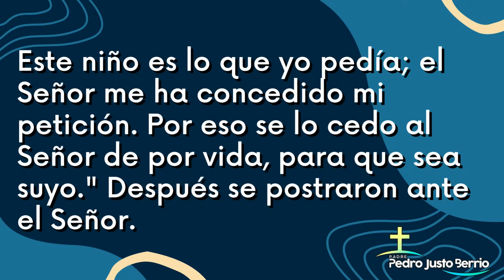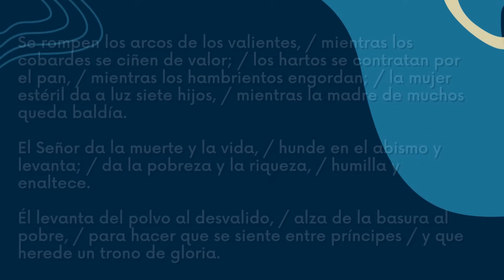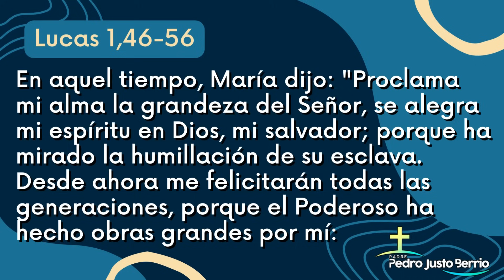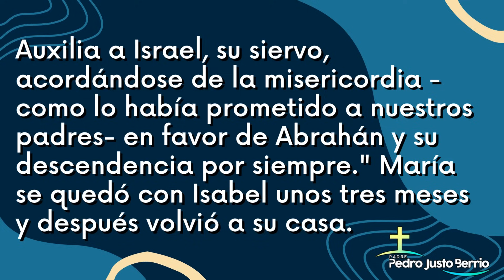Evangelio de hoy Viernes 22 Diciembre 2023 | Padre Pedro Justo Berrío